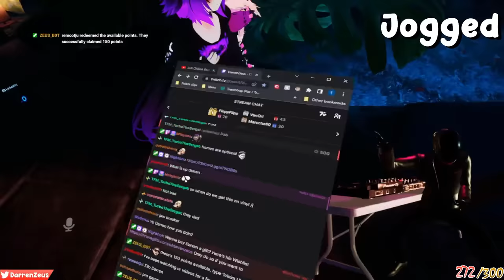Virtual Insanity - VRCHAT Funny moments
0:00 - Virtual Insanity
3:16 - Daft Punk Pee in Balls
5:21 - Black light
5:48 - Lolathon jumpscares moist critical
6:01 Staffy Jumpscare
6:19 - Staffy Duke Nukem SpaceX mission
7:17 - Virtual insanity compilation
9:14 - Peeing on matti
9:29 - Jschlatt PBJ
9:54 - How do i look yellow man?
10:21 - Fan art